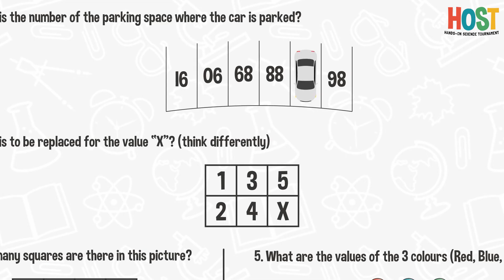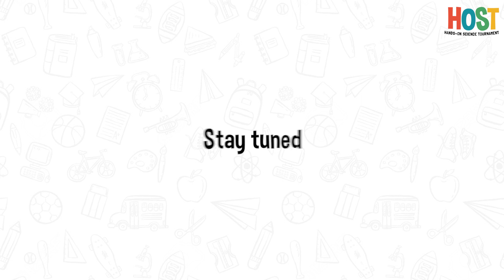STEM Challenges in HOST - Virtual Finals | Sneak Peek | 2020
In this video we had showcased some of the practice challenges the students had participated. This will give an idea of challenges they will be solving in finals.

But we always have the habit of surprising the students through innovative STEM Challenges that could trigger 21st Century Skills